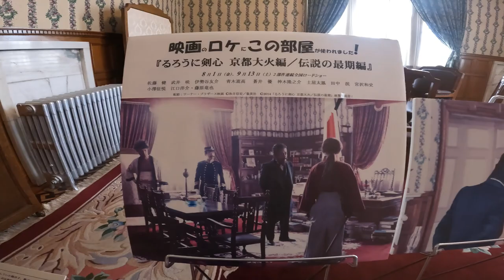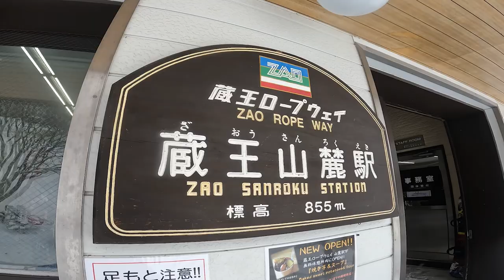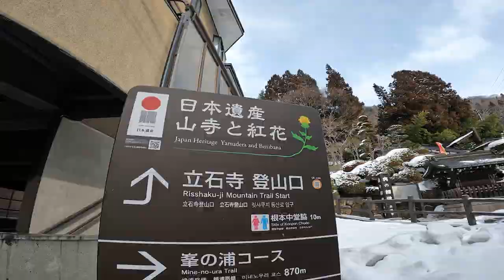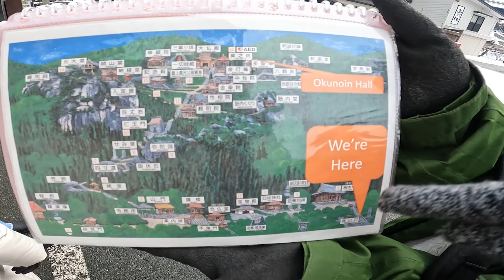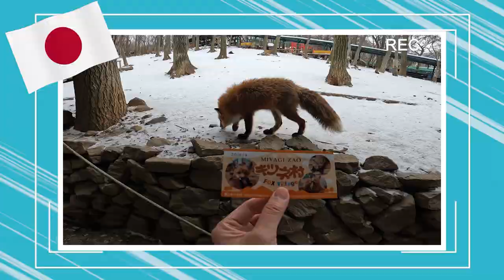「日本語字幕」เที่ยวญี่ปุ่น2023 เล่นหิมะ กินของอร่อยที่ Yamagata Sendai Miyagi - Tohoku EP2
เที่ยวญี่ปุ่น อัพเดตปี 2023 ต่อจากคลิปที่แล้วไปต่อกันที่จ.ยามากาตะ และจ.มิยางิ ได้เจอหิมะนุ่มฟู นั่งเรือ กินของอร่อย เที่ยววัดและศาลเจ้าด้วย เที่ยวครบทุกสไตล์ ให้หายคิดถึงไปเลยยย
ปล.คลิปนี้ถ่ายทำในช่วงปลายเดือน ก.พ. 2023
３年ぶりの日本旅行は東北へ！EP2は山形県と宮城県へ。雪で遊んだり、フェリーに乗ったり、美味しいものをいっぱい食べて、お寺神社巡りもできて大満足。日本大好き～
Ps.この動画は２０２３年２月下旬に撮影されたものです。
ช่องการติดตามของเราจ้ะ ฝากด้วยน้าา
Nice to Meet you, I'm Reiko Meow